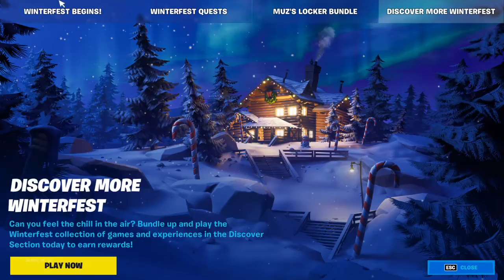Fortnite OPENING PRESENTS